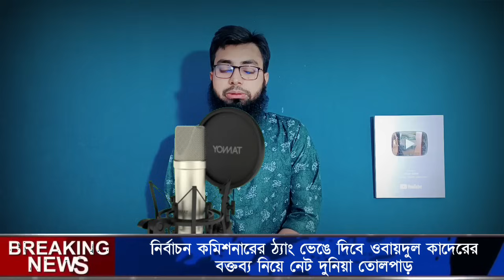নির্বাচন কমিশনার কে এটা কি বললেন || চূড়ান্ত সিদ্ধান্ত জানালেন প্রধানমন্ত্রী!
নির্বাচন কমিশনার কে উদ্দেশ্য করে যে বক্তব্য দিলেন!